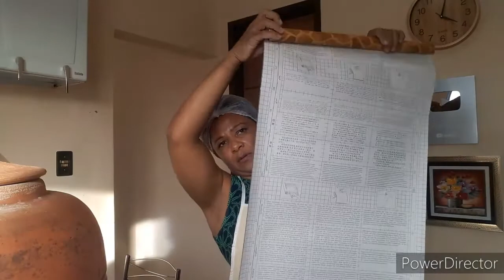Dicas bem importante pra o seu filtro de barro//estou trocando a vela e a torneira do meu filtro!!